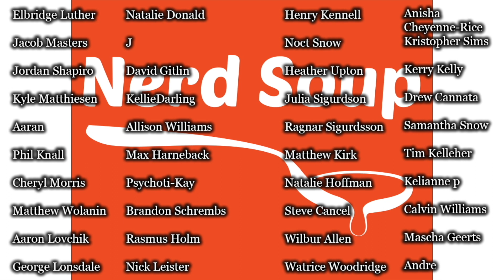Westworld Season 3 | Episode 4 Preview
Beau and Aaron preview The Mother of Exiles, the fourth episode from season 3 of Westworld!

SOUNDCLOUD! - @thenerdsouppodcast